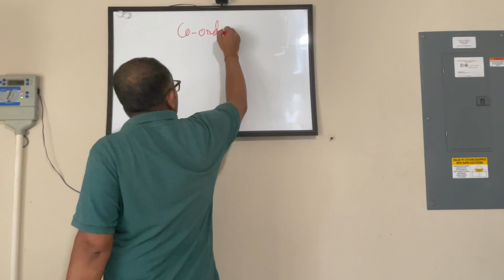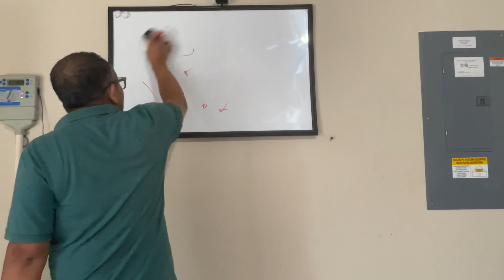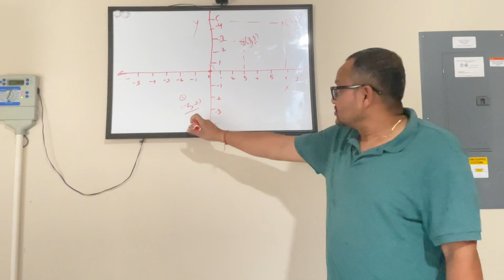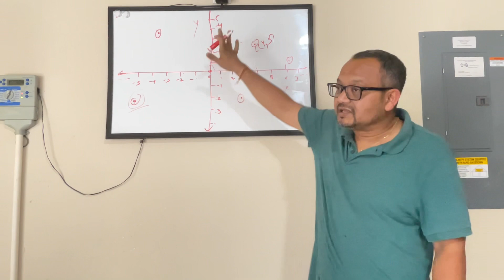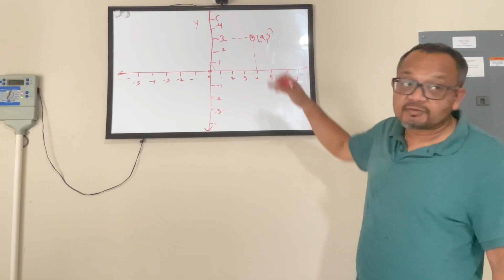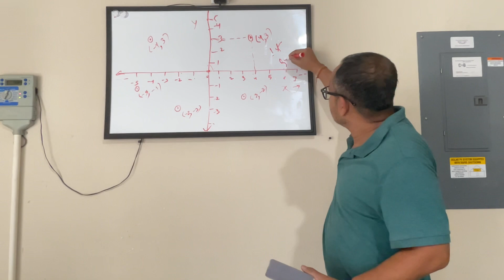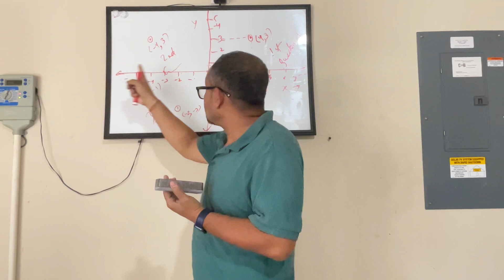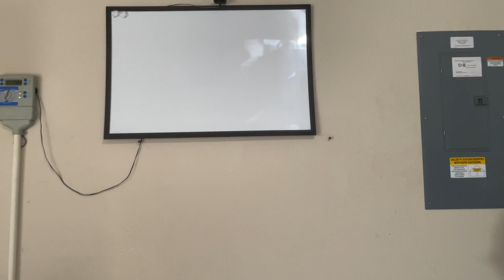Math - Level 1 - Coordinate planes and tables revised. STAAR test look easy to my stars ⭐️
Math - Level 1 - Coordinate planes and tables revised